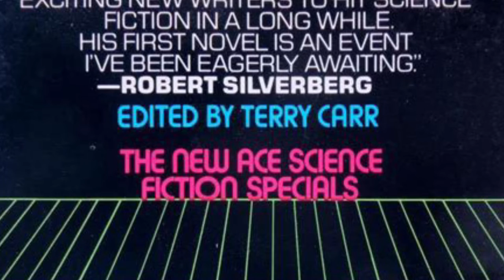Neuromancer by William Gibson | Spoiler Free Review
The poster child of Cyberpunk, this highly acclaimed 1984 novel sets the bar for the sun genre and future sci-fi.

Intro:
Music from Uppbeat (free for Creators!):